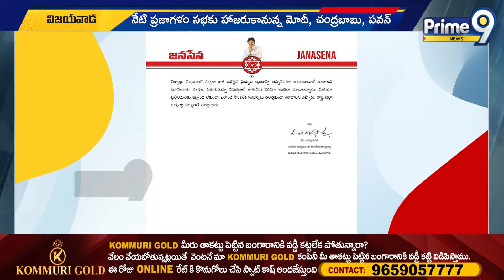బలంగా ప్రజా గళం..వైరల్ అవుతున్న జనసేనాని లెటర్ | Pawan Kalyan Letter Viral | Prime9 News